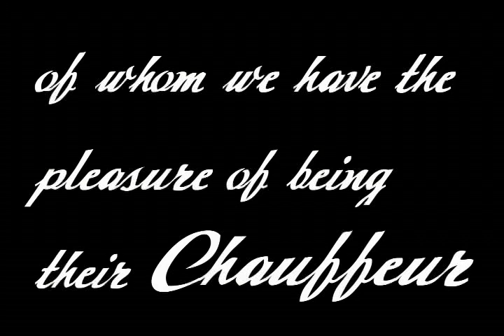Vintage bridal cars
A Tribute Video of some of the beautiful Brides and Grooms of whom we have the pleasure of being their chauffeur. :) for rental info.